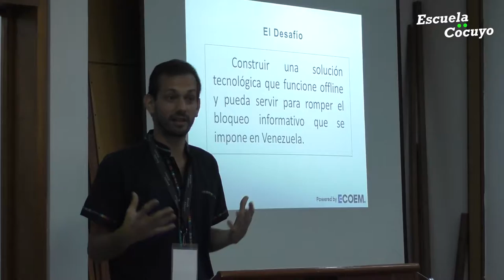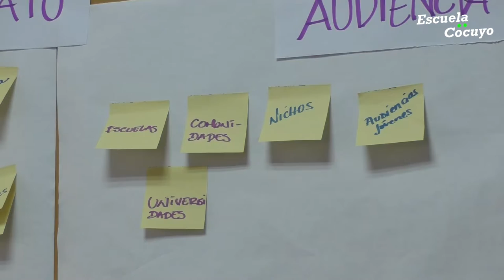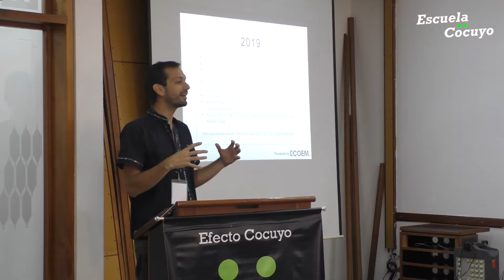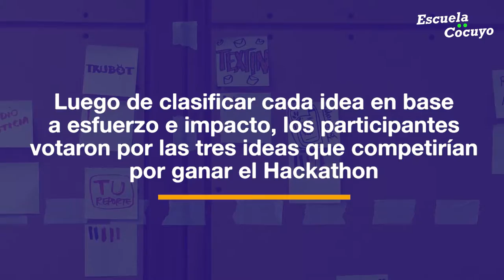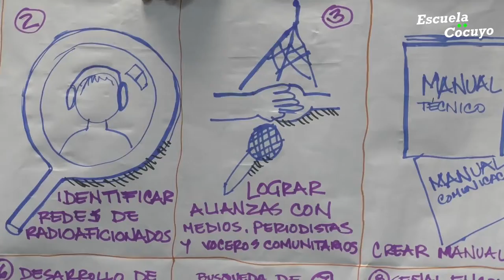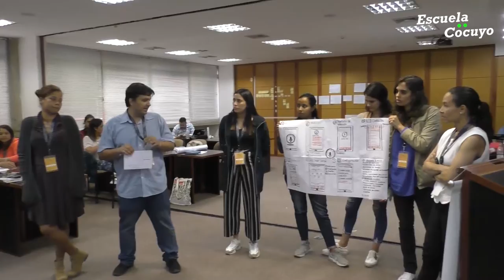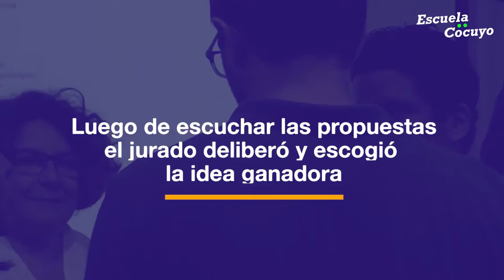Herramienta para informar por mensajes de texto gana Hackathon de la Escuela Cocuyo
La Escuela Cocuyo convocó al Hackathon para reunir a periodistas y desarrolladores informáticos a fin de “dar con un camino que nos ayude a vencer el aislamiento informativo que nos imponen los apagones“, dijo el viernes 6 de diciembre Josefina Ruggiero, quien además es la coordinadora de la Escuela.

La propuesta de una herramienta para informar a través de mensajes de texto (SMS) ganó el Hackathon de la Escuela Cocuyo, que se celebró este viernes 6 y sábado 7 de diciembre, en los espacios del Centro Internacional de Actualización Profesional (Ciap) de la Universidad Católica Andrés Bello (Ucab).

Bautizada con el nombre de Textin (Texto + Información) el equipo creador lo conformaron Ricardo González, Oriana Rodríguez, María Verónica Molina, Aura Villegas, Daniel Khobelsdorf y Alexis Correia, quienes se impusieron ante otras dos propuestas del resto de los participantes de la actividad, convocada por la Unidad de Formación de Efecto Cocuyo.